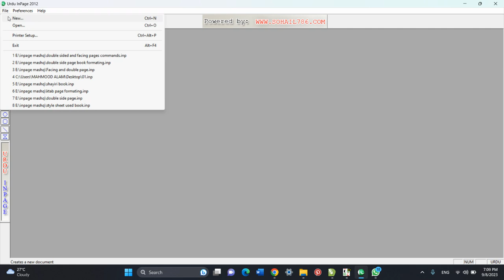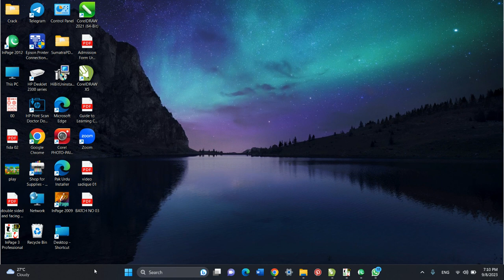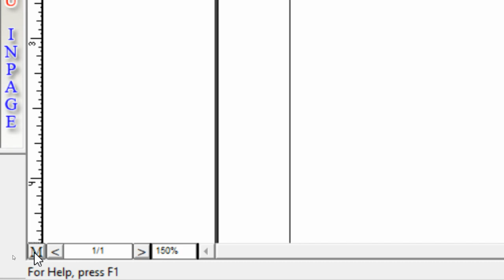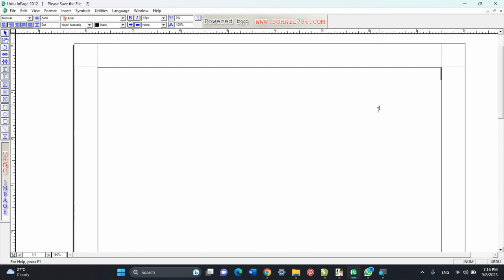Inpage ke Interface ke bare main tafseel se janiye || Lesson-3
اس وڈیو میں انپیج کے انٹرفیس کا تفصیلی تعارف کرایا گیا ہے۔

آنلائن کمپیوٹر کورس کرنے کے لیے مذکورہ نمبر پر واٹسپ کریں!

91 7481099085